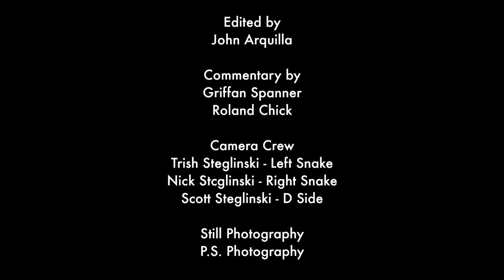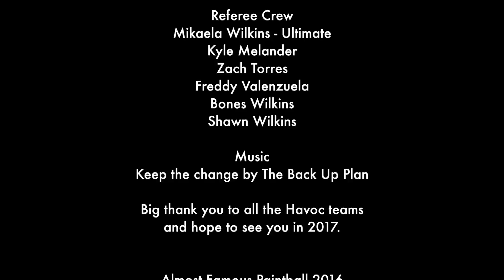AFPL NORCAL HAVOC #3 2016 3rd 4th Team Grrl On Grrl vs CC Risen Alpha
Commentary by Leo Germanelo and Tim Cerruti